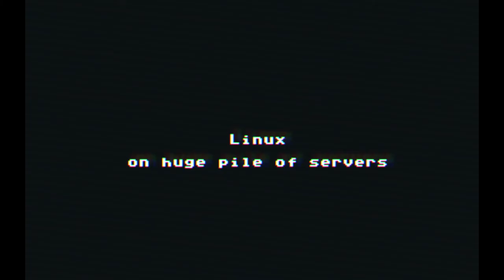What irks me #2